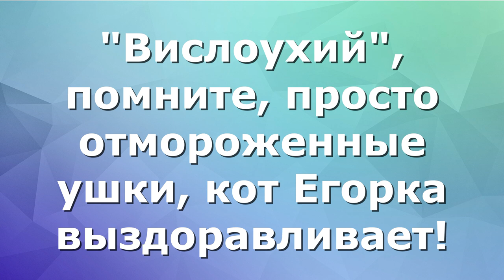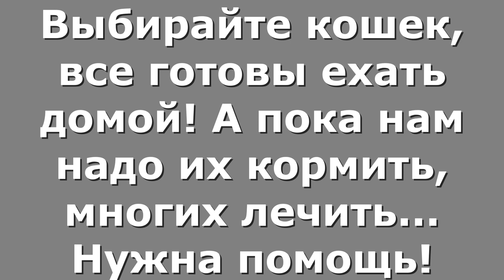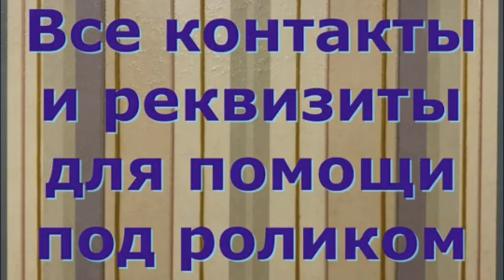Субботник в кошатнике. Кошкам пора домой! It's time for the cats to go home!